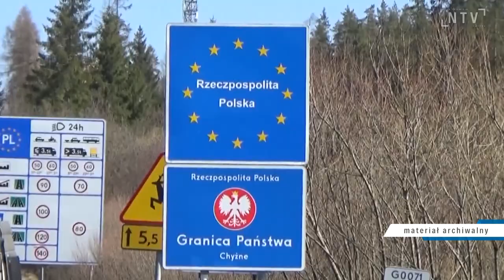Słowacy zamykają granice. Od 9 lipca kolejne zmiany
5 lipca Słowacja zamknęła większość byłych przejść granicznych na granicy z Polską. Wjazd na terytorium naszego południowego sąsiada jest możliwy zaledwie w kilku miejscach. Na granicy tworzą się korki, protestują polscy i słowaccy przedsiębiorcy. Niestety, to nie koniec zmian. Kolejne będą obowiązywać już od 9 lipca.